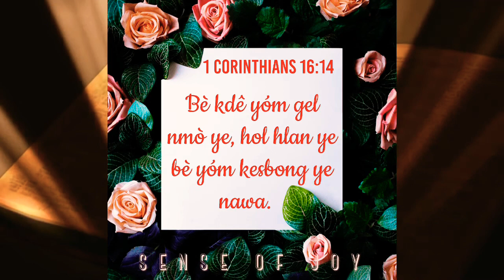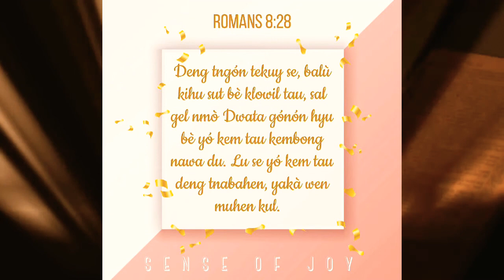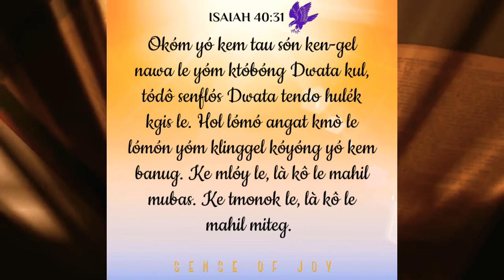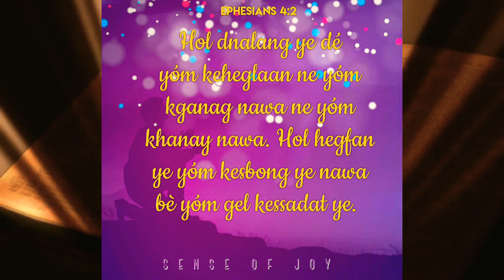T'boli Bible Verses Compilation #1